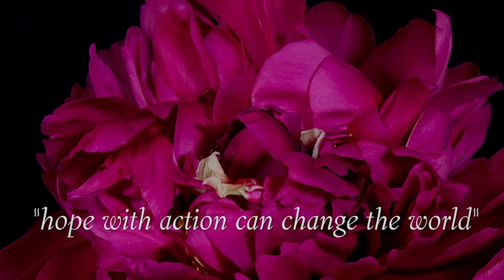Jeanne Jacobwitz: Health Risks for Widows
Are you aware that grief can compromise health? Join Dr’s Gloria and Heidi Horsley and their guest nurse practitioner, Jeannie Jacobwitz.  Jeannie is a widow and a member of the W Connection.  Jeannie is conducting cutting edge research on the health effects of bereavement at Georgetown University.